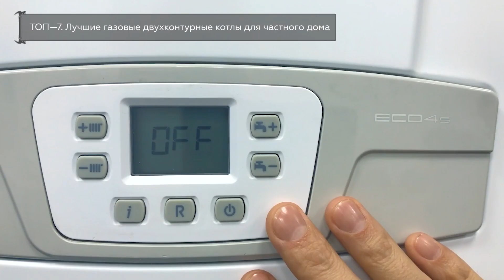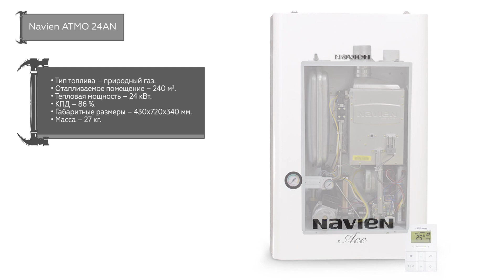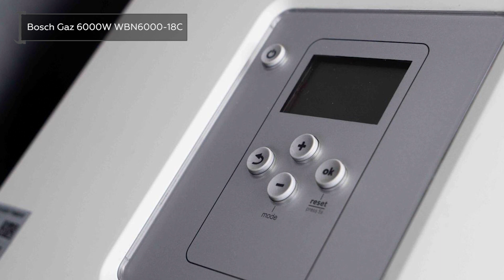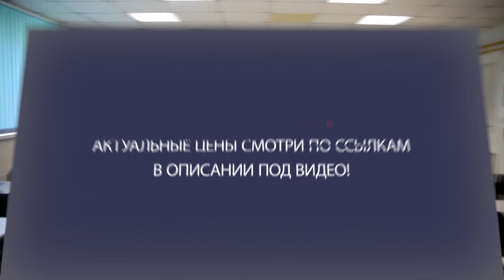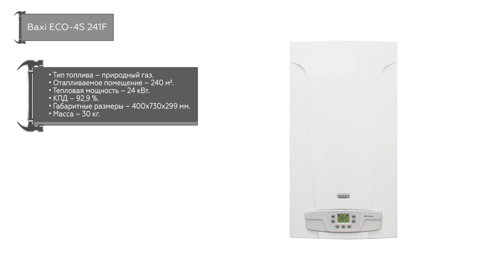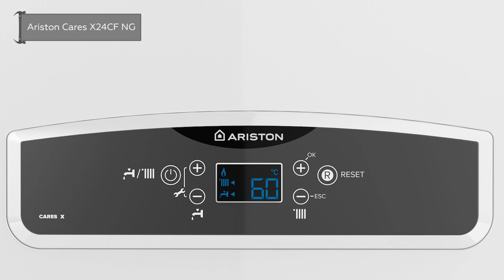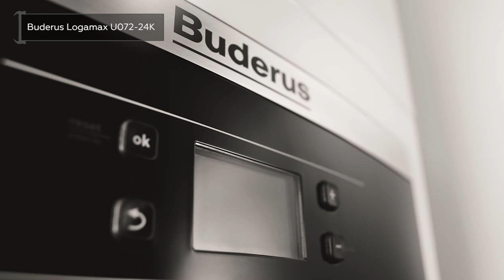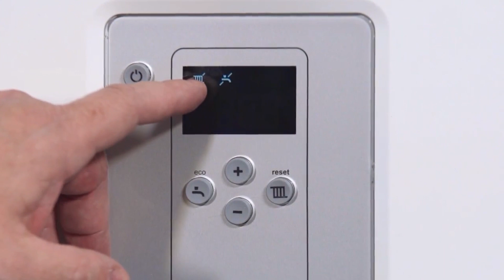ТОП—7. Лучшие газовые двухконтурные котлы для частного дома. Рейтинг 2021 года!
Navien ATMO 24AN